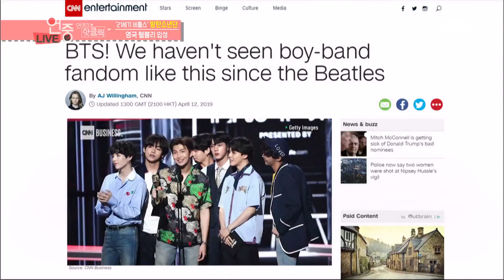연예가중계 Entertainment Weekly - 월드클래스 방탄소년단이 걸어가는 길 하나하나가 역사!!.20190607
월드클래스 방탄소년단이 걸어가는 길 하나하나가 역사!!